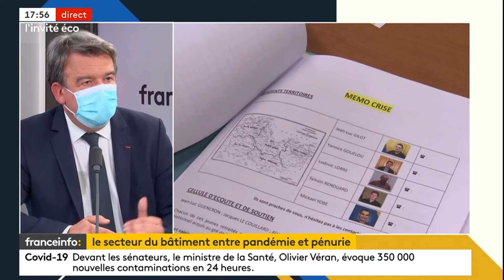Replay d'Olivier Salleron sur France Info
Olivier SALLERON, président de la FFB - Fédération Française du Bâtiment, était en direct sur franceinfo au micro de Jean Leymarie  dans l'émission L'invité éco pour faire un point sur conjoncture et la situation sanitaire dans le secteur du bâtiment.